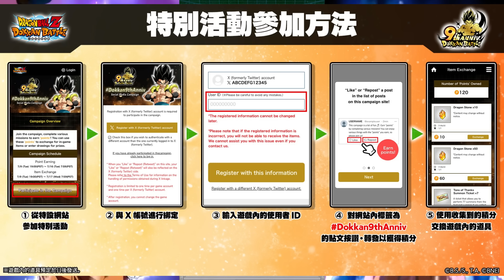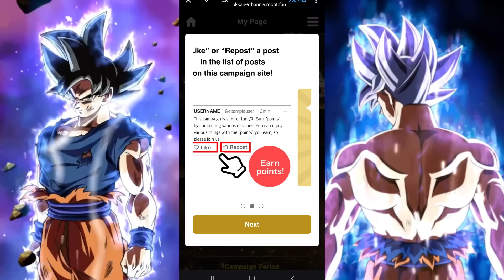[七龍珠爆裂激戰 ドッカンバトル]#3250 絕對注意！！！國際版9週年 SNS特別活動...關係到77連抽的超感謝卷 & 60顆龍石！！